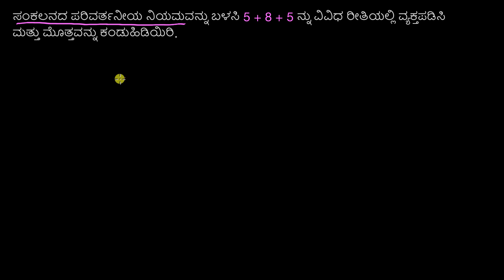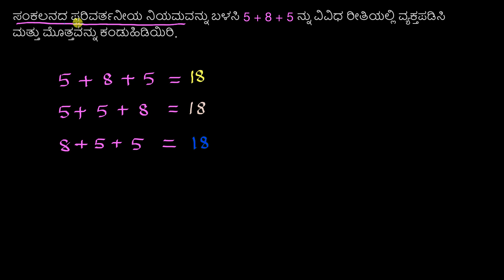ಸಂಕಲನದ ಪರಿವರ್ತನೀಯ ನಿಯಮ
Original Title : Commutative law of addition